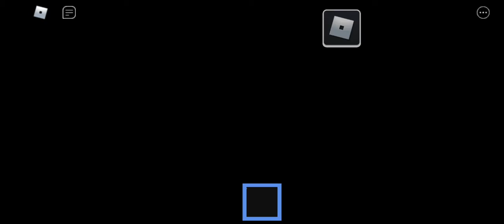"Street Corners" | Piggy Build Mode Map (ft. wewelopes)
A Friend's Build

Sorry about sound